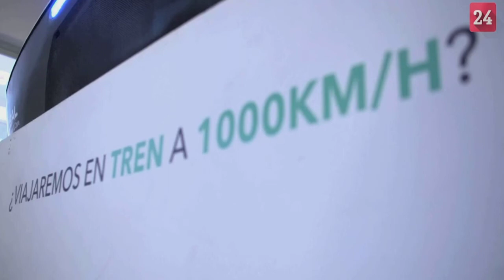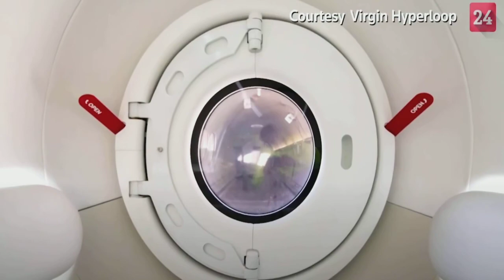Школа английского языка в Пушкино _ Практика _ 2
Слушаем, смотрим, читаем, повторяем за носителем…

Richard Branson's Virgin Hyperloop has completed the world's first passenger ride on a high speed levitating pod system. It's an ultra-fast form of transportation propelled by magnetic levitation, the same technology used in high speed bullet trains.

Hyperloop envisions a future where floating pods packed with passengers and cargo will hurtle through vacuum tubes at speeds of 600 miles per hour or faster. Sunday's safety test was a key step toward making that possible. The Los Angeles based company said Sunday they reached speeds of up to 107 miles per hour.

The company has previously run over 400 tests without human passengers at its testing site in Las Vegas, Nevada. But this was their first trip carrying travelers. Hyperloop executives Josh Giegel and Sarah Luchian.

The company's chairman called the test historic, as they hope to transform human and cargo transportation. A magnetic Hyperloop system would be twice as fast as a commercial jet and four times faster than a high speed train between New York and Washington DC. Canada's Transpod and Spain's Zeleros have built similar transportation technologies, hoping to slash travel times, congestion, and environmental harm linked to gas guzzling machines. Virgin Hyperloop has said they aim to be safety certified by 2025 and running commercial operations by 2030.